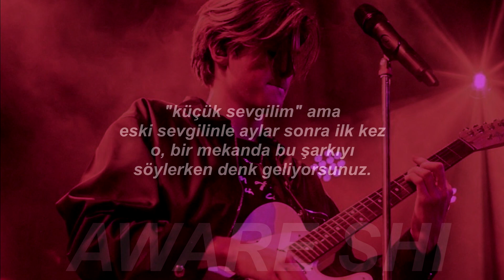"küçük sevgilim" ama eski sevgilinle aylar sonra ilk kez o, bu şarkıyı söylerken karşılaşıyorsunuz.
umarım begenirsiniz...